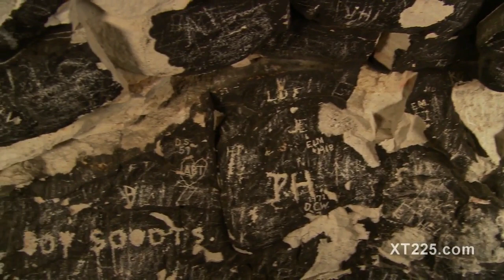Yamaha XT225 Bike and Hike To An Old Indian Cave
We explore an old Indian cave on 9/18/2011 which was a fun adventure.  Getting around a rock out cropping was the toughest part but we made it.  The XT225s took us within hiking/climbing distance.  Shot on location in SW Colorado.